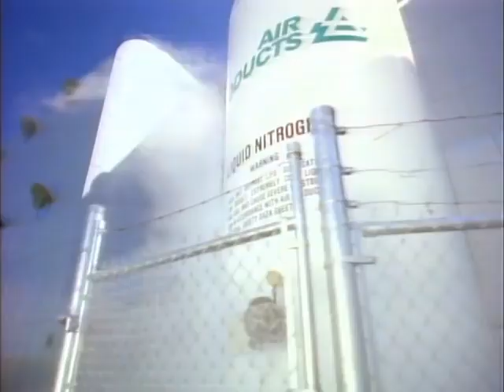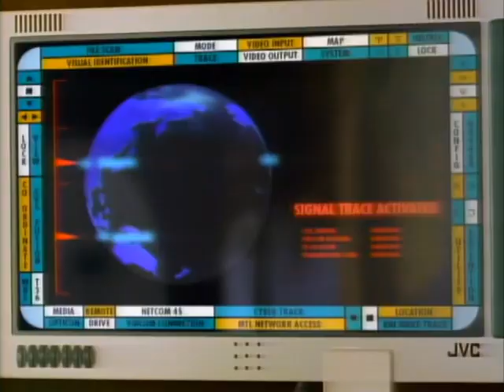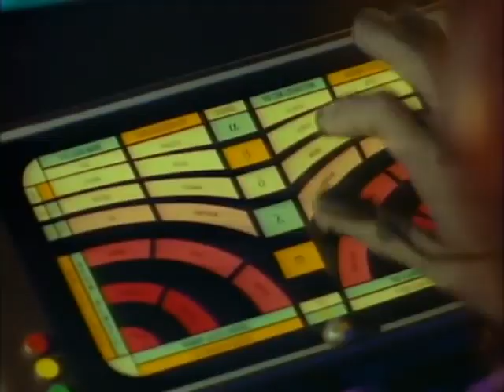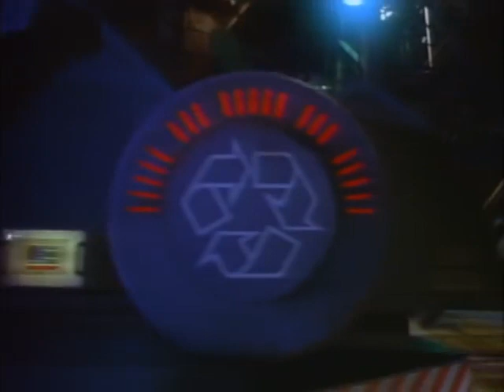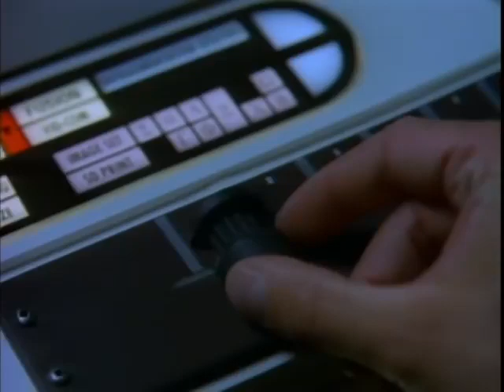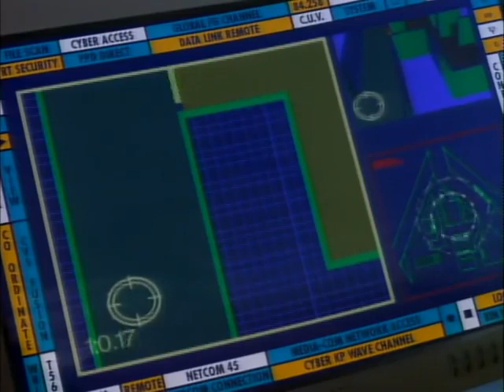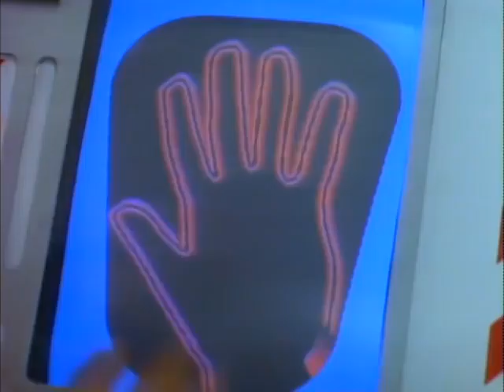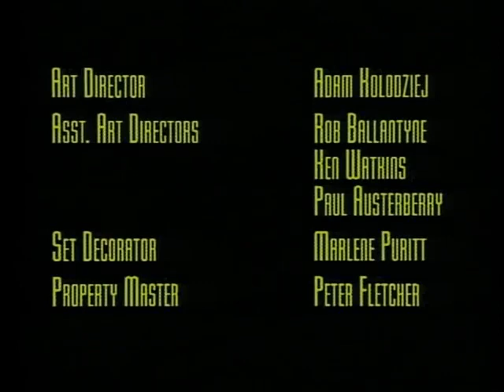TekWar pilot movie 1994 starring william shatner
The 22nd century universe is centered on "Tek"—an illegal, addictive, mind-altering digital drug in the form of a microchip.[2][3] The drug creates a simulated reality (and in the films and TV series taps into "the matrix" hyperspace). In the later novels, a new version called "SuperTek" has improved efficiency, is less likely to cause brain damage in users, and features a shared reality, similar to the TV versions "matrix". The protagonist, Jake Cardigan, is a former police officer framed for dealing the drug four years prior to the start of the first novel. Having been sentenced to 15 years' cryo-imprisonment, his release is brought forward by Walt Bascom, the head of private investigation agency Cosmos, who has uncovered the framed charges and exonerates him. In return Bascom wishes to employ him as an expert in a series of Tek-related crimes, mostly in Greater Los Angeles, referred to as "GLA". In the first few novels Cardigan is portrayed as a recovering Tek-user with several lapses, but this aspect diminishes as the novels progress - it is implied in later novels that to break the addiction for even a light user is impossible.

Partnered with the good-natured and charismatic Mexican Sid Gomez, the two make up a good cop/bad cop partnership with Cardigan's past continually being brought up as a foil for his new career - most honest people he meets distrust him, and most dishonest people attempt to kill him for perceived slights in the drug trade. However, the two prove an effective team and stay a core duo throughout the series, with input from a comprehensive list of informants, employees of both Cosmos, other detective agencies and Cardigan's son Dan and his girlfriend Molly - both of whom are enrolled in the GLA police academy and as such have access through their own informant to police files.

The 22nd century is populated with artificial intelligence such as integrated computer systems and "andies" which range from obvious metal robots to highly sophisticated simulacrums, some of which are accurate enough to deceive an observer into thinking they are human.

Each novel covers a specific case, all are Tek-related, but most include sub-plots which involve non-Tek issues and travel out of the GLA, occasionally to other countries or as far as orbiting satellites. A shadowy government agency known as OCO - the Office of Clandestine Operations - is a frequent antagonist in the novels, albeit usually keeping to the background and supporting the particular novel's villain.